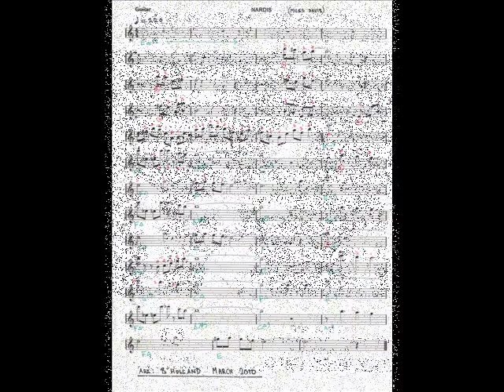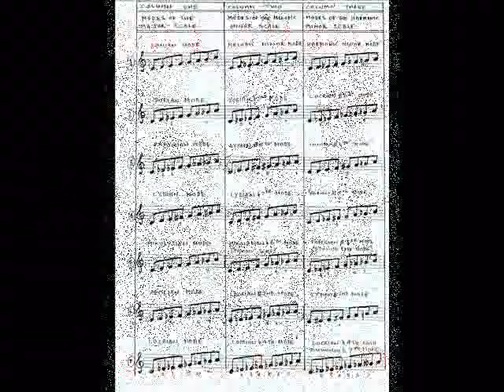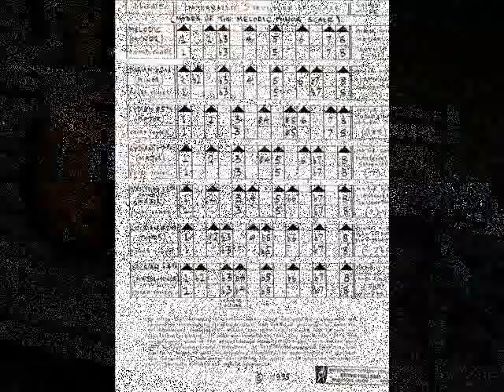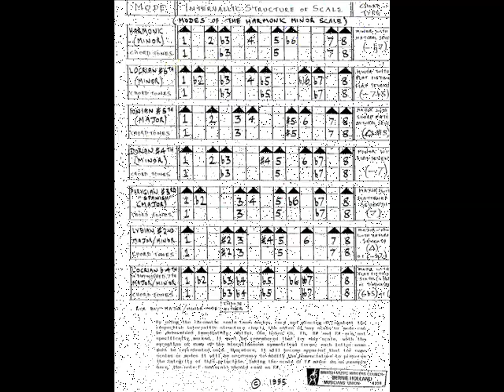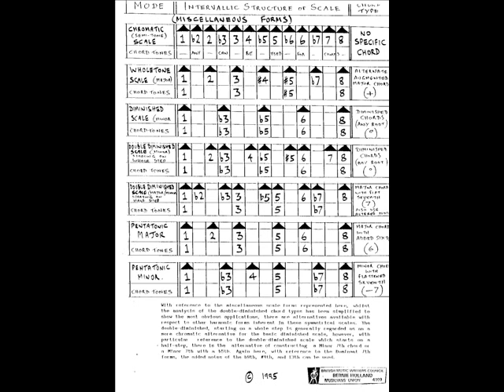NARDIS-MOVIE.wmv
'Nardis' has been a favourite of mine for a long time. This is more or less a standard arrangement with an 8-bar intro and a few  chord substitutions during some of the 32 bar sequences. Having recently upgraded from Cubase 4, this is my first project using Cubase 5. Another advantage here is that when programming and recording the piano, double-bass, and drumkit parts, it is possible to  feed the MIDI through VST outputs which saves all the time it used to take to convert each MIDI part separately in an Audio file. For this track I used an Ibanez Artcore guitar  and fed it directly into a Lexicon Omega Interface with no effects other than a little bit of EQ via the mixer. I've also posted up a few more photographs which might be of some interest.